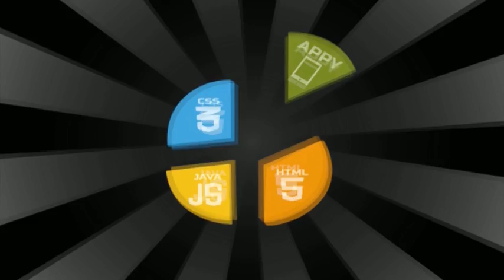Appy Beacon's Usher in New Era of Mobile Advertising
Learn how to create an Android or iPhone app at App Builder Appy Pie in three simple steps, and see how Appy Beacon's are revolutionizing the retail Industry.